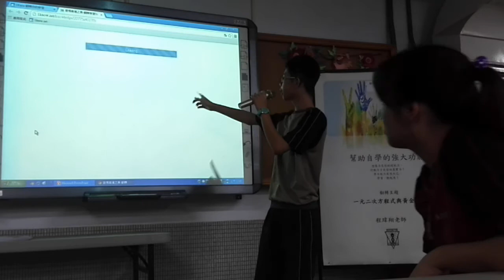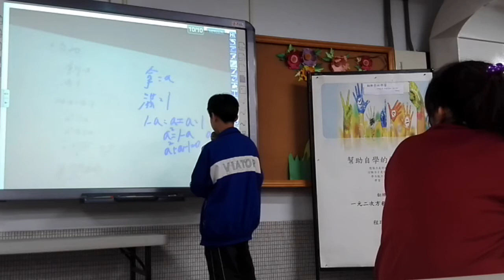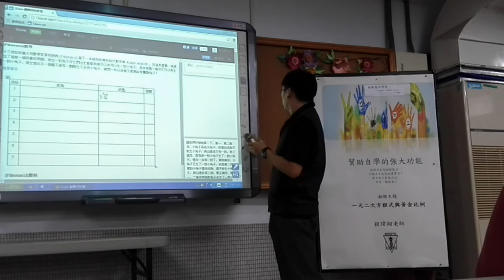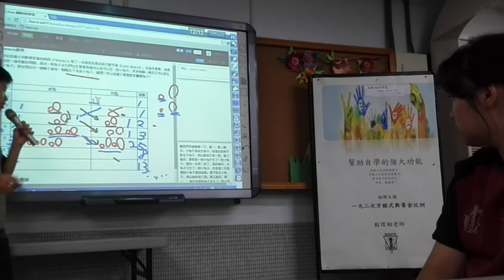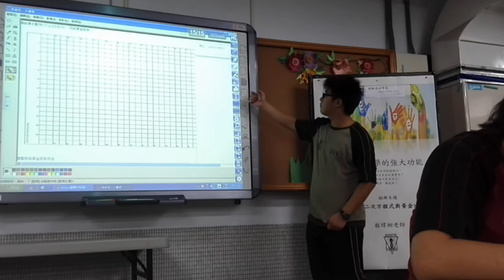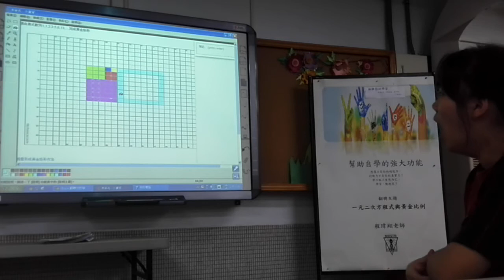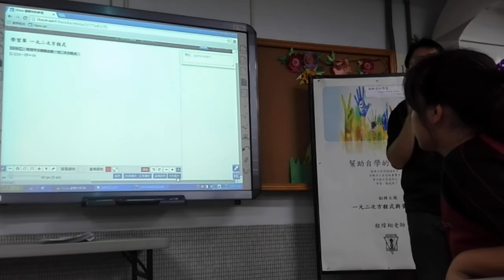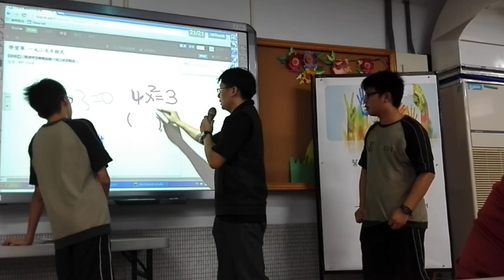20141128 發現衛道之美 玩出數學力 感謝1Know蒞臨指導(序曲)